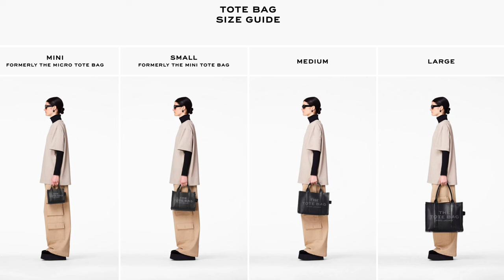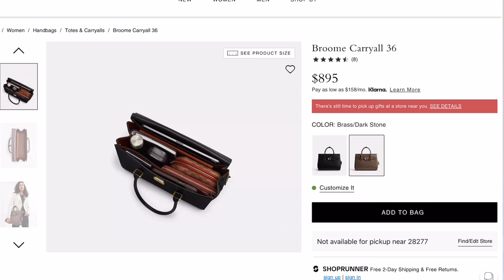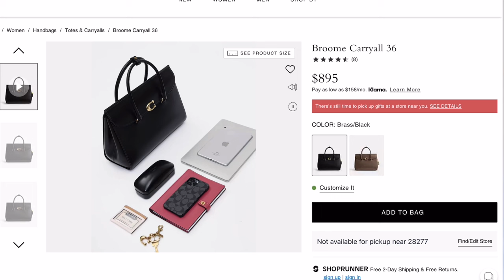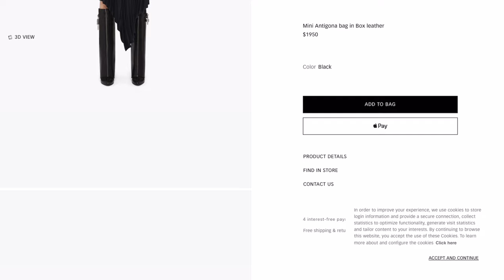2024 PURSE COLLECTION + WHAT'S IN MY BAG |PLUS PURSE WISHLIST |LIA LAVON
Length  - 18  inches
Hair Type - Remy
Color - Natural Black
Bundles Used - 4

⭐️Purse Collection⭐️
Marc Jacobs Medium Leather Tote Bag
Marc Jacobs Medium Jacquard Tote Bag
Coach Pillow Tabby 26
Longchamp Le Pilage Medium Tote Bag
Michael Kors Medium Jet Set
Michael Kors Selma
Louis Vuitton Damier Ebene Speedy 25
Saint Laurent Lou Medium Camera Bag
Claire V Moyen Messenger Bag
Tory Burch Kira Shoulder Bag
Tory Burch Mini Miller Crossbody
Amazon Clear Purse
Celine Mini Belt Bag